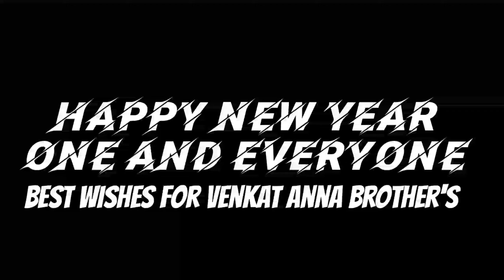DHAWATHY Ra DHAWATHY 31st DHAWATHU NEW SONG (2020 NEW YEAR SPL)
Singer:pedda puli Eshwar
2020 New year spl song
Dil say
Mani Yadav
Vy photography